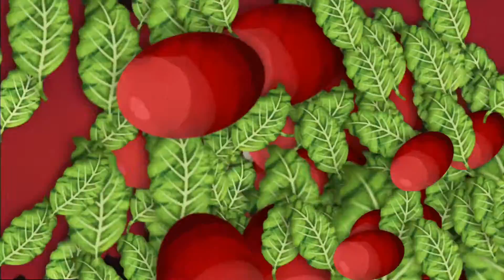The Authentic Story of Juan Valdez